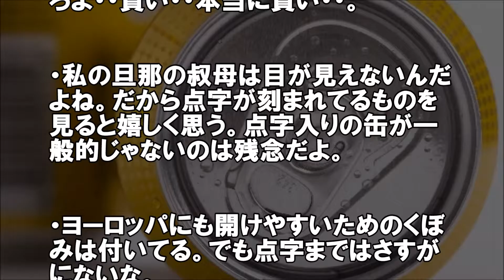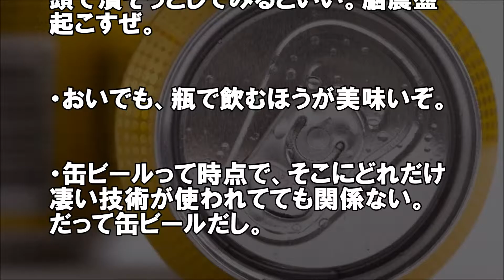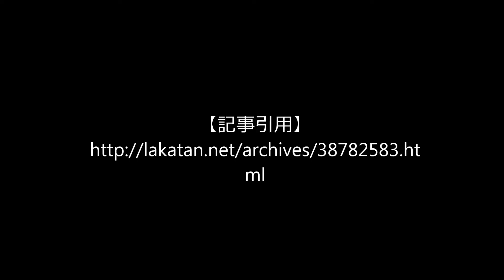海外の反応】人に優しい日本の細かい技術的配慮がなにかと話題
日本は自分が思っているよりスゴイ国なんだと思います。
そして、外国人との何気ない日常の中でのふれあいがとても暖かいと思います。

ニッポンを元気にするポジティブな情報を扱い、
海外の反応、外国人の和む話、日本好き外国人の和む話、日本人いい話、日本のすごいところ、
外国人が驚く日本の文化、世界に誇れる日本の文化、外国人に伝えたい日本の文化
などを発信していきます。

やっぱり日本人て"いいね"と思えるcoolでHotな日本の姿をご紹介できたらと思います。

▼人気の動画▼

外国人と日本食】焼き鳥めざし日本まで。味を知ったら日本に移住。フランス美女編

日本食好き外国人】ドイツ人が脳天突き破るほど美味いという日本食とは？

外国人の反応】日本酒好きの日本好き外国人に本物を飲ませてみた結果…

【引用】
フリーBGM DOVA-SYNDROME